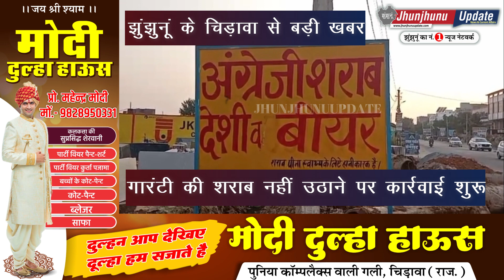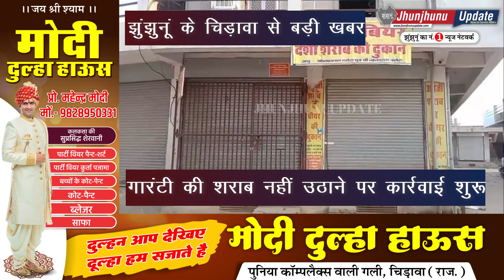JHUNJHUNU I गारंटी की शराब नहीं उठाने पर कार्रवाई शुरू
झुंझुनूं के चिड़ावा से बड़ी खबर मिल रही है। चिड़ावा के बिग मार्केट में स्थित दुकान को आबकारी विभाग ने बंद करवाकर उसका लाइसेंस निरस्त कर दिया है। वहीं दुबारा दुकान का आॅक्शन करने के लिए आबकारी आयुक्त को चिट्ठी लिख दी है। जिला आबकारी अधिकारी सुमेरसिंह मीणा की कार्रवाई से अब शराब ठेकेदारों में हड़कंप मच गया है। क्योंकि जिले की चिड़ावा समेत नौ शराब की दुकानों को विभाग ने बंद करवाकर उसका लाइसेंस निरस्त कर दुबारा आॅक्शन के लिए आबकारी आयुक्त को सिफारिश कर दी है।